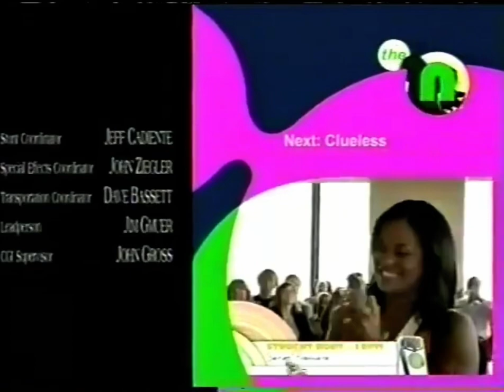The N Split Screen Credits (July 2008)